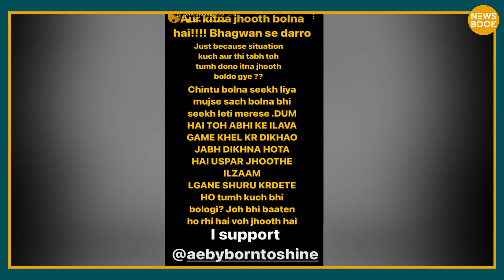Bigg Boss : Abhishek की बहन ने लगाई Isha-Samarth की Class! | NewsBook